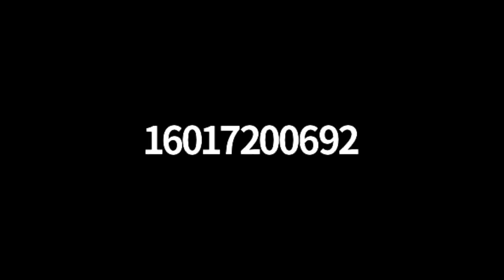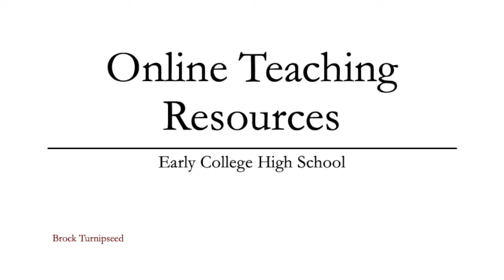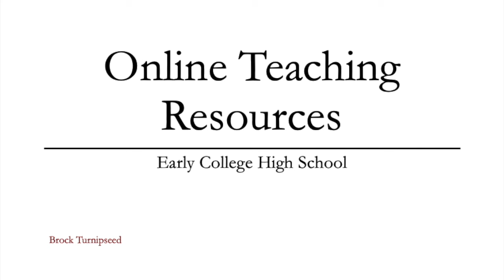Online Teaching Resources - Early College High Schools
Representatives from some of Mississippi's Early College High Schools join RCU Marketing and Communication Manager and Project Manager Cindy Ming to discuss their tips and experiences from the move to online learning.